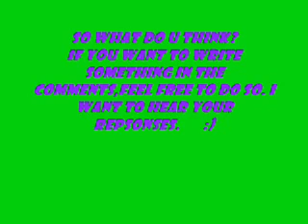Update: 1/18/2011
My new movie IMVU: The Movie has started filming!  :)